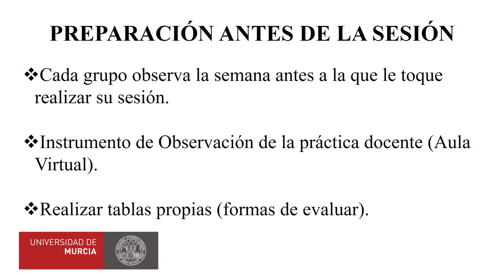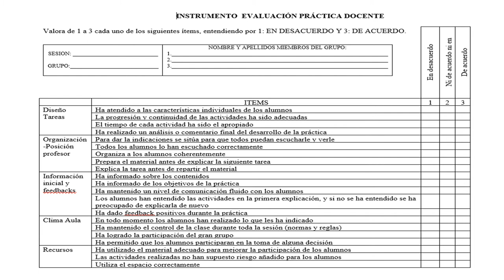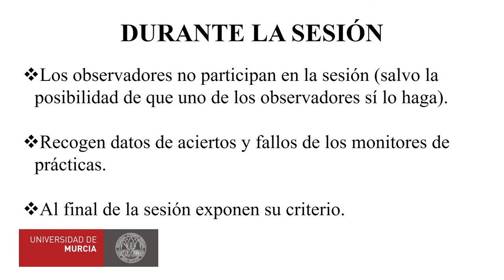Práctica Obervadores Aspectos Metodológicos de la Actividad Física y del Deporte